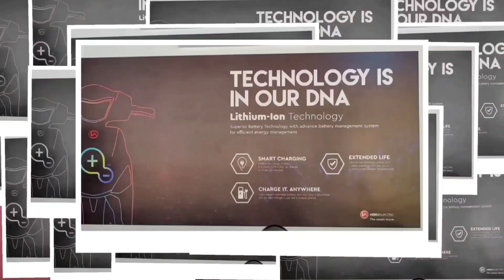ബെൻസി പോളിക്ലിനിക്കിന്റെ ഡെൻ്റൽ വിഭാഗത്തിന്റെ നവീകരിച്ച ഷോറൂം നാടിന് സമർപ്പിച്ചു.